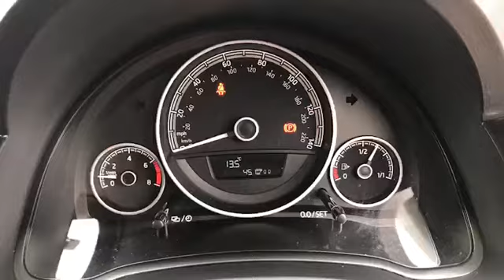BA18SPX for sale with Brindley Vauxhall Cannock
For sale BA18SPX from Brindley Vauxhall Cannock. Don't miss out on your next used car come down and test drive it today!